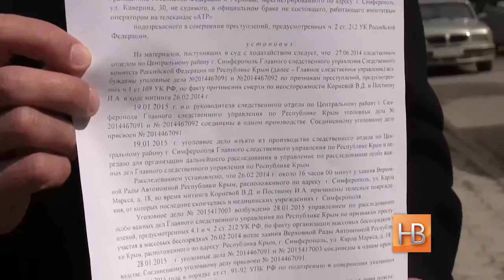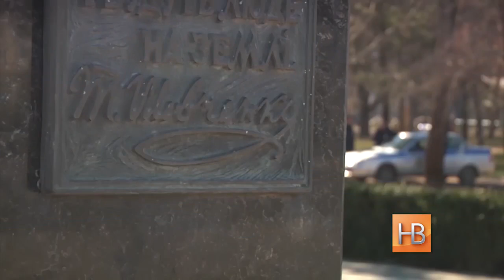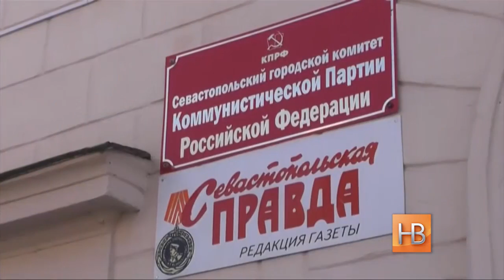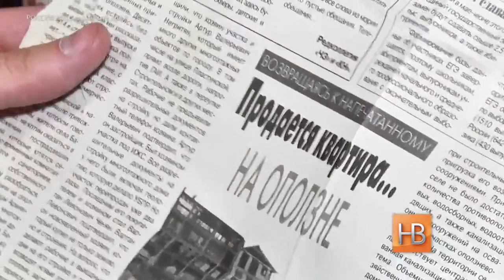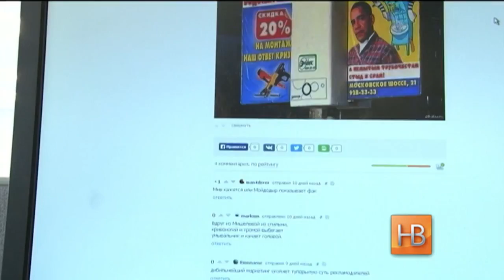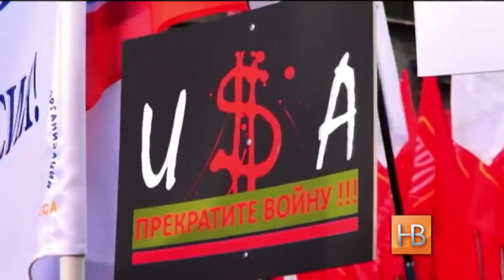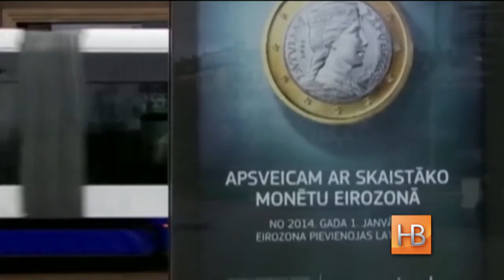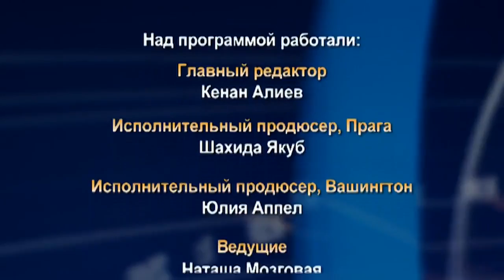"Настоящее Время" ЭФИР 22 апреля 2015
Эксклюзивное интервью с начальником Генштаба Грузии Вахатнгом Капанадзе о российской угрозе, войне в Украине и вызовах грузинской армии. «Своим – все, чужим – закон»: российские правозащитники – об ужесточении законов и их избирательном применении. "Настоящее Время" - 22 апреля